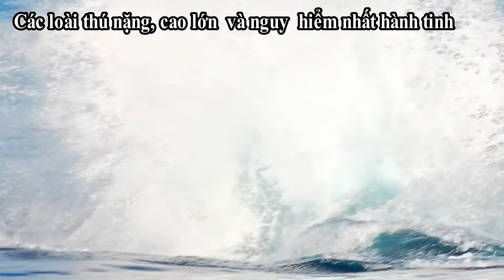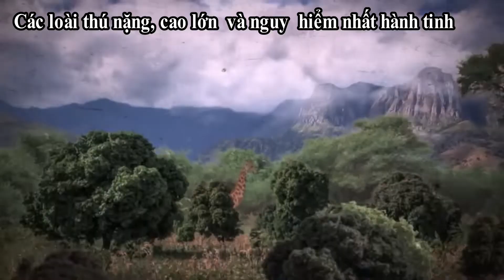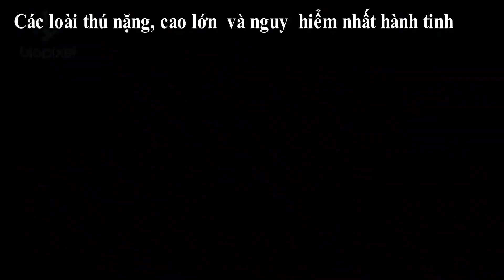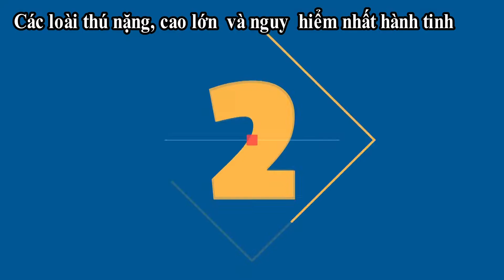Các loài thú to lớn và nguy hiểm nhất hành tinh